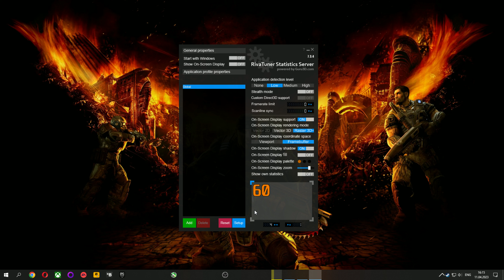Warhammer Vermintide 2 4k,2160p benchmark r7 5800X3D,RX 6700 XT dx12